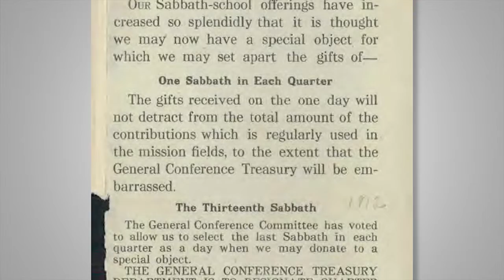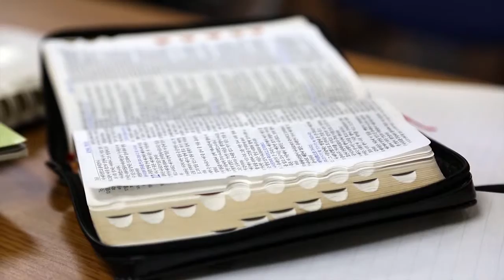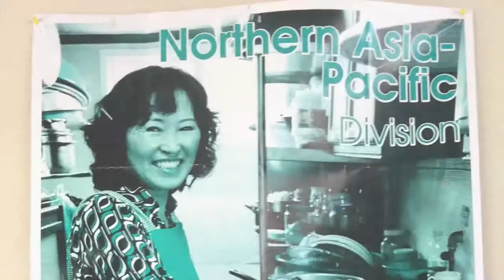AM 2/2016 - Misionski dar